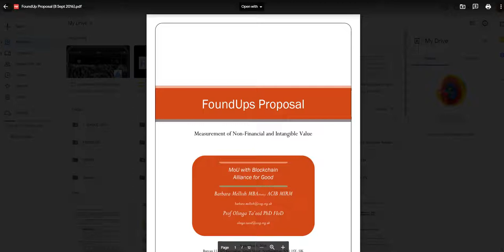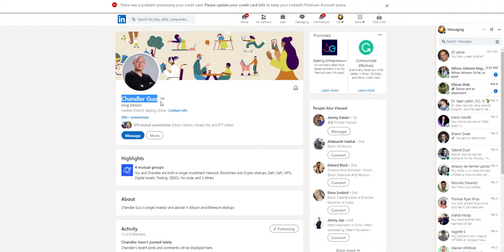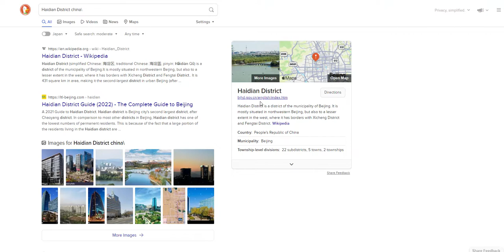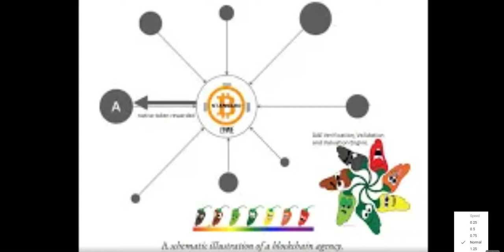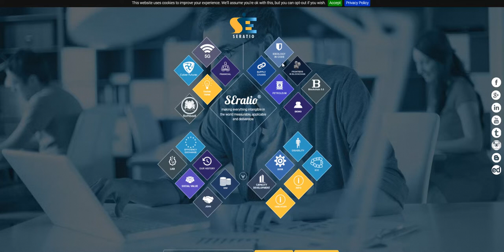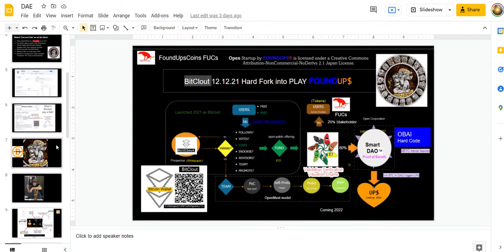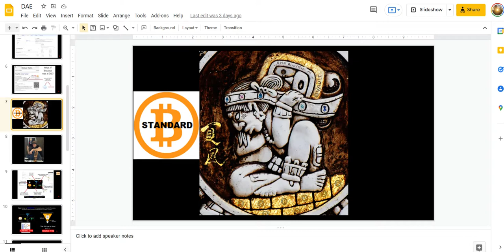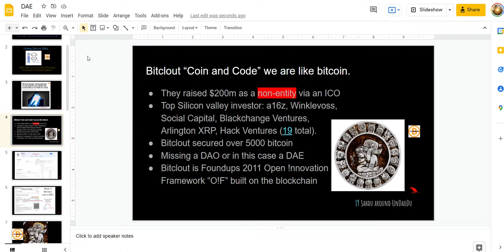Foundups $50m valuation Talk. DeSo Fork into DAEs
NFTDAEs Foundups UnDaoDu

UnDaoDu talks about the history of foundups and funding opportunities that UnDaoDu rejected.